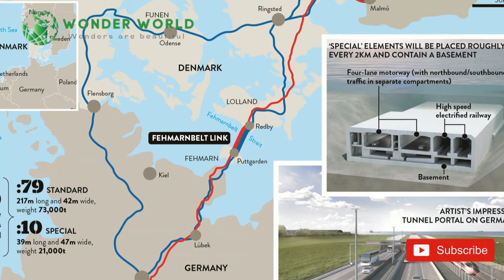World's Longest Underwater Tunnel: Germany to Denmark Rail & Road Project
Discover the groundbreaking Fehmarnbelt Fixed Link project, set to be the world's longest underwater tunnel, connecting Germany and Denmark. Spanning 18 kilometers, this engineering marvel will revolutionize travel and trade across the Baltic Sea by significantly reducing travel times for both road and rail. Learn how this project will enhance European connectivity, boost trade, and contribute to environmental sustainability by lowering carbon emissions. Scheduled for completion in 2029, the tunnel promises to open a new chapter in European infrastructure and cooperation